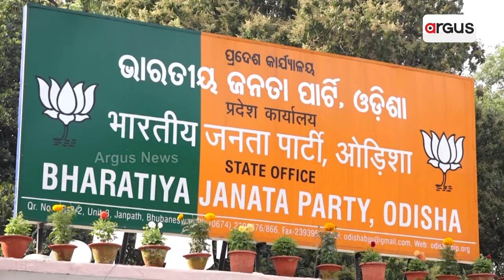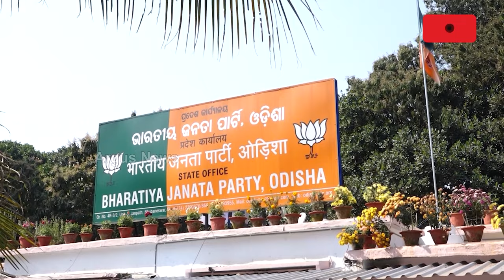24ରେ ଓଡ଼ିଶା ଦଖଲ ପାଇଁ ବିଜେପିର ରୋଡ୍ ମ୍ୟାପ୍ || BJP Coordination Meeting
24ରେ ଓଡ଼ିଶା ଦଖଲ ପାଇଁ ବିଜେପିର ରୋଡ୍ ମ୍ୟାପ୍। ଦିଲ୍ଲୀରେ ପ୍ରସ୍ତୁତ ବ୍ଲୁ ପ୍ରିଣ୍ଟ୍ କାର୍ଯ୍ୟକାରୀ କରିବାକୁ ରାଜ୍ୟରେ କେନ୍ଦ୍ରୀୟ ନେତୃବୃନ୍ଦ। ଦେଖନ୍ତୁ ଏହି ରିପୋର୍ଟ ।